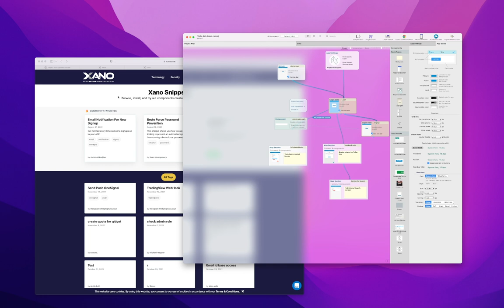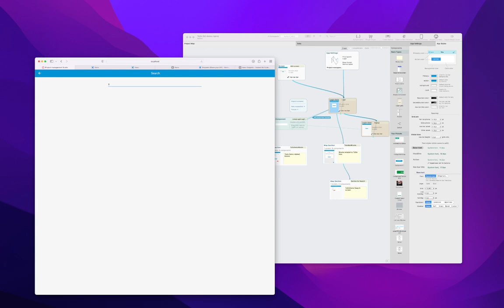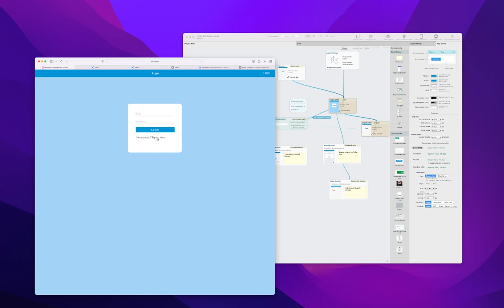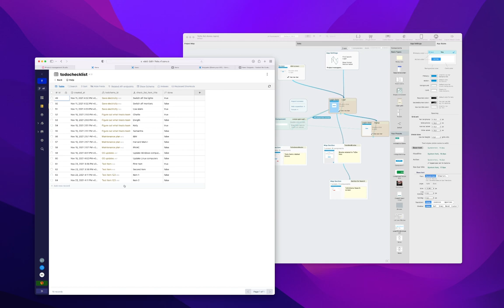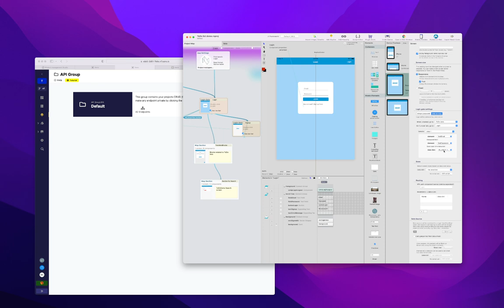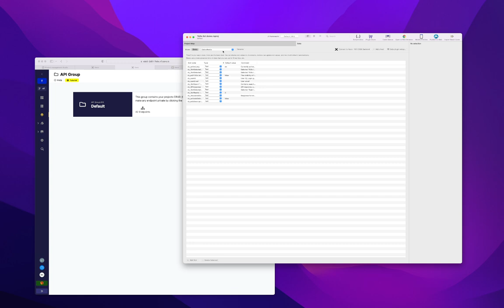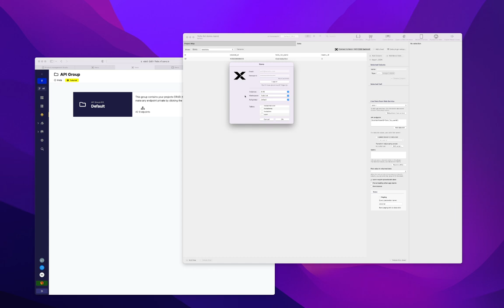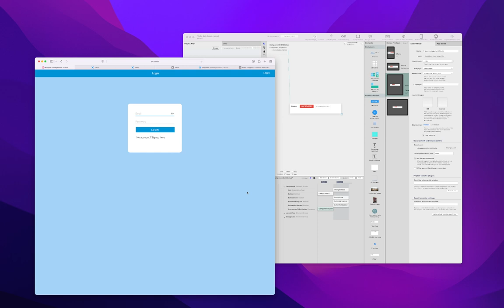React Studio @nocodebackend ToDo list example app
1. Download the example React Studio file project

2. Install the backend from Xano's snippets

3. Connect React Studio project to the backend you just created from a Snippet gallery. Uncheck all Tables while connecting backend to React Studio. This prevents loading each table as a new Data sheet into Studio.

4. Try generating the ReactJS code from Studio by clicking the "Open in browser". This takes some time in the first run but will be fast in the next ones.

5. You can create new users of your own or use the Signup in the app. Just add user to Teammembers table  so user to can see the Todo lists.